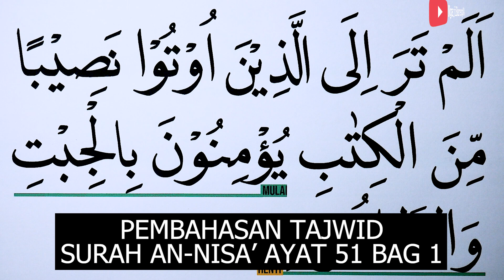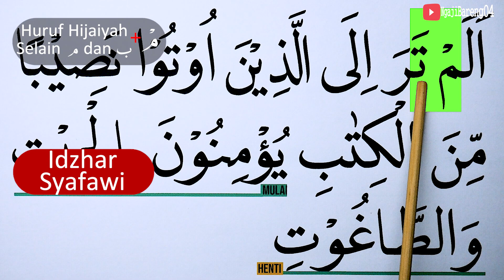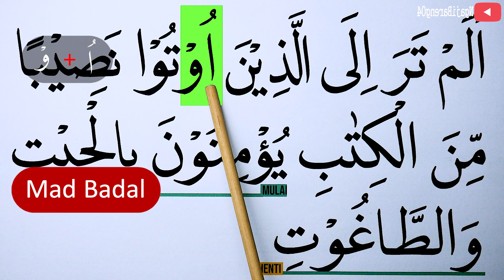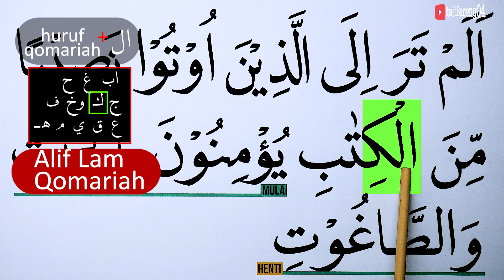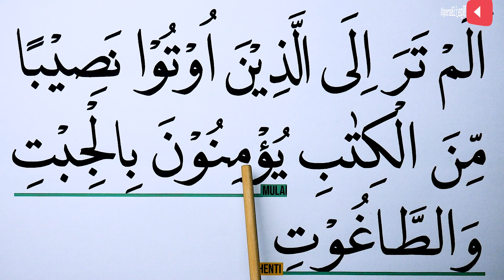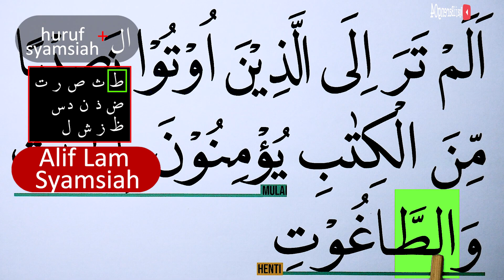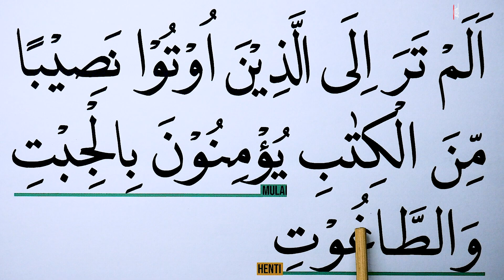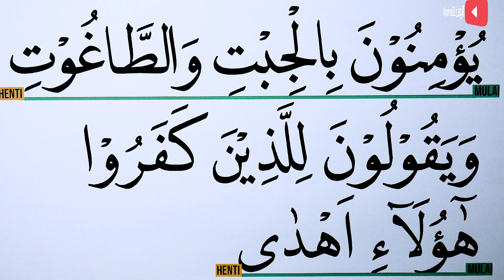MENGURAI TAJWID SURAH AN NISA' AYAT 51 BAGIAN 1 CARA BACA & CONTOH PENGUCAPANNYA EPS 893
Episode kali ini adalah episode 893 Mengurai tajwid surah An Nisa ayat 51 Bagian 1 lengkap cara baca dan contoh pengucapannya. Ada kuis/Pertanyaan di video ini, Silahkan dijawab ya di kolom komentar. jawaban yang betul akan kami like setiap hari (19:30 WIB) sebelum Video episode selanjutnya (terbaru) tayang.